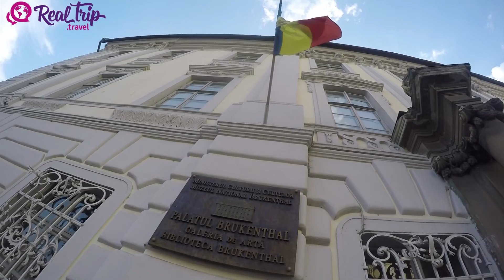Transilvania en un minuto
En un minuto te mostramos todo lo que tenes que hacer en esta bellisima region de Rumania, donde hay miles de lugares para descubrir mucho mas alla del mito vampirico de Dracula.

Si quieren tener informacion mas ampliada los invitamos a ingresar a nuestro sitio web

y que la vuelta no se detenga!!! A viajar!